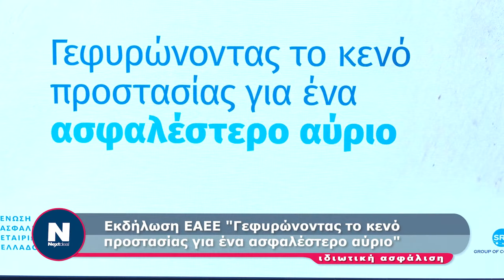ΣΥΝΕΔΡΙΟ ΕΑΕΕ 2024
ΑΛΕΞΑΝΔΡΟΣ ΣΑΡΡΗΓΕΩΡΓΙΟΥ :
Πρόεδρος Ένωσης Ασφαλιστικών Εταιριών Ελλάδος (ΕΑΕΕ)